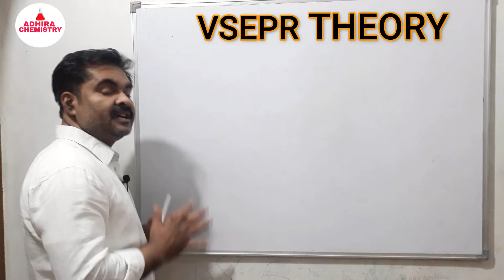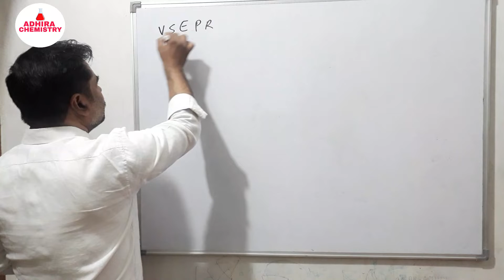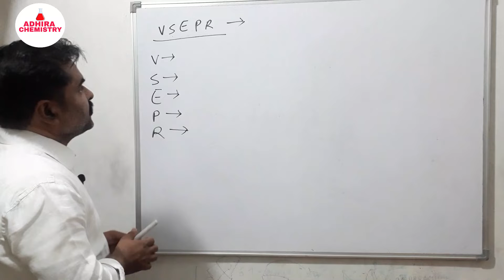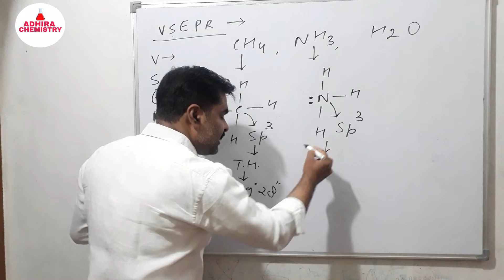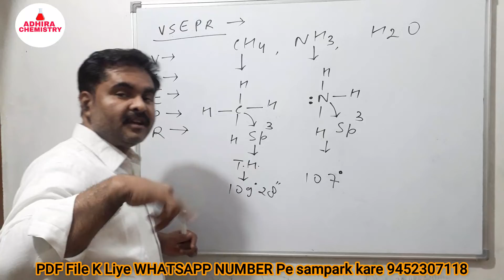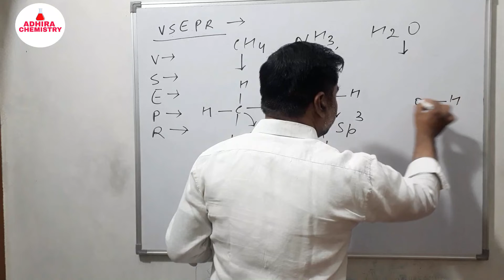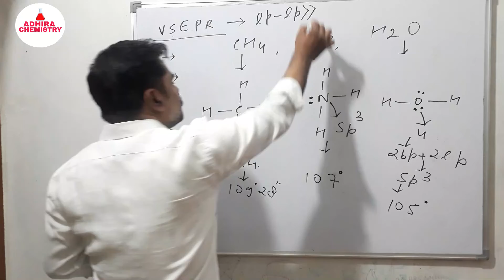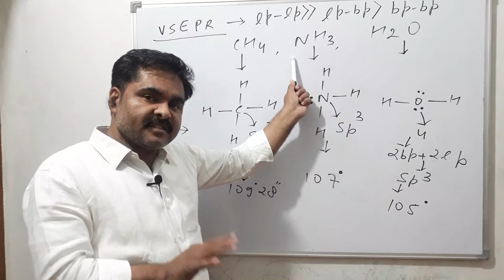VSEPR Theory | Chemical Bonding And Molecular Structure | NEET JEE Class 11 class 12 | VSEPRTheory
VSEPR Theory |Chemical Bonding And Molecular Structure | NEET JEE Class 11 class 12 | Chemistry

Hi students
                    In this video we have discussed in detail about what is VSEPR Theory fullform of vsepr theory Valence shell electron repulsion theory its role and its application on different molecule like CH4 NH3 H20

Adhira chemistry for NEET JEE PGT CHEMISTRY | Adhira chemistry by pawan sir  | Pawan sir for NEET JEE PGT CHEMISTRY | Pawan sir Chemistry